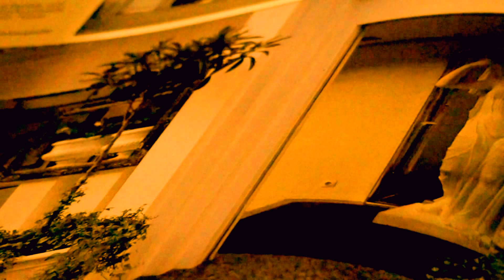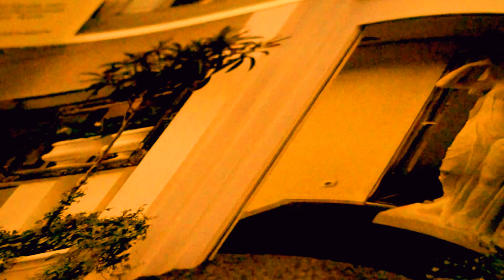HORROR HELD A MAN- JOHN BAKALIS-2018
ALTERNATIVE MUSIC